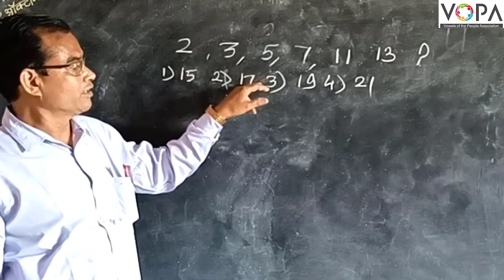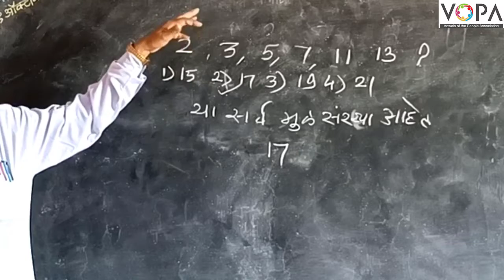८ वी | शिष्यवृत्ती | बुध्दिमत्ता | क्रम | संख्या | V2 | V-School